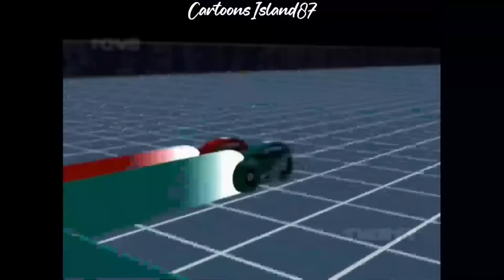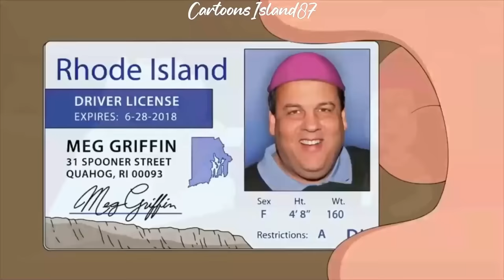Family Guy Funny Moments 3 Hour Compilation 41